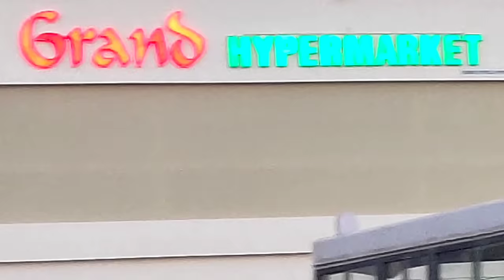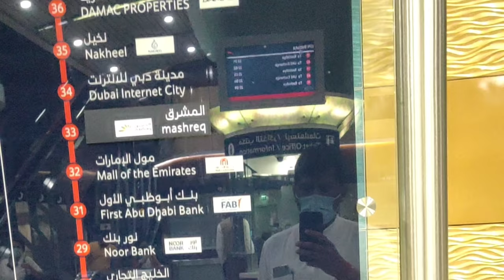लाईव देखिए दुनिया लेबर लाइफ केसे इंडिया से यहां आकर केसे कठिनाइयों life of labour in dubai.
लाईव देखिए दुनिया लेबर लाइफ केसे इंडिया से यहां आकर केसे कठिनाइयों का सामना करते हुए जीवन जीते हैं।,
Dubai UAE labour Life,
Dubai UAE labour laws,
UAE Dubai labour work,
UAE labour hardwork,

Account-Ashok Kumar
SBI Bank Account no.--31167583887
IFSC Code-SBIN0031123